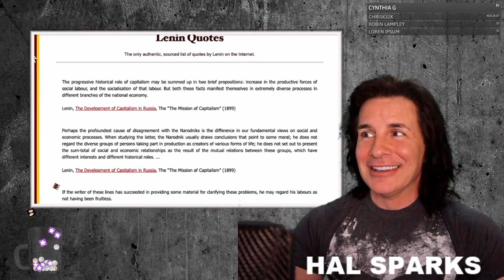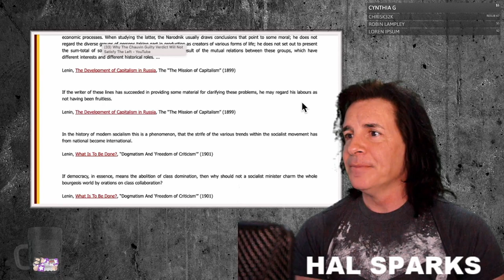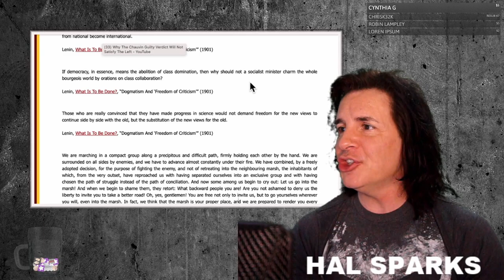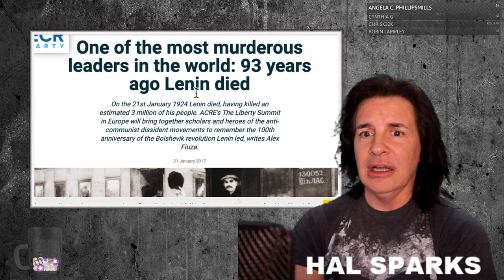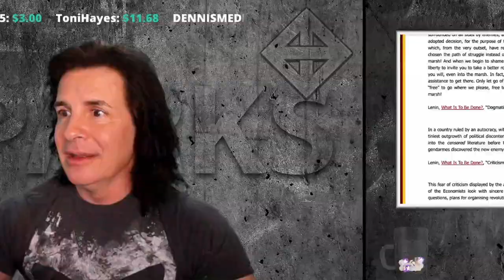Tucker Carlson as The Joker